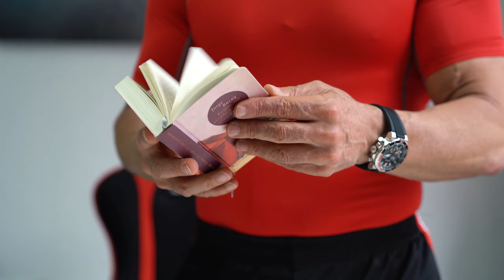Ist Muskelkater wirklich schädlich?!